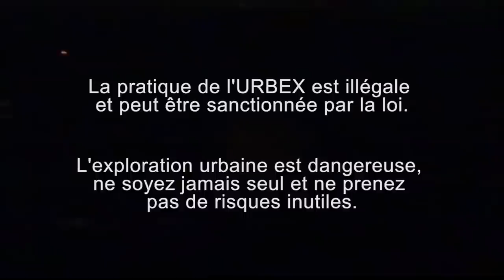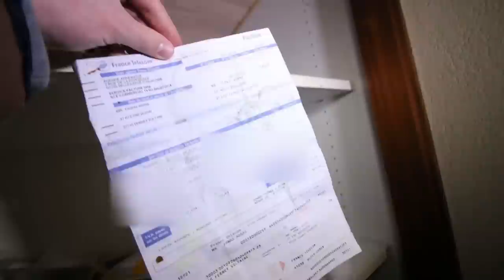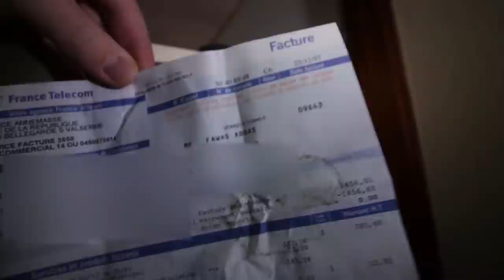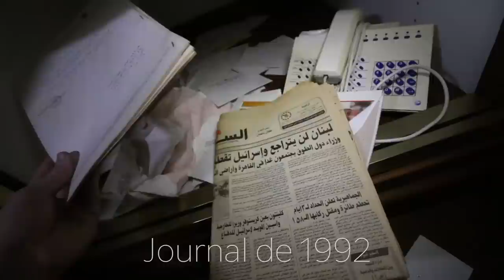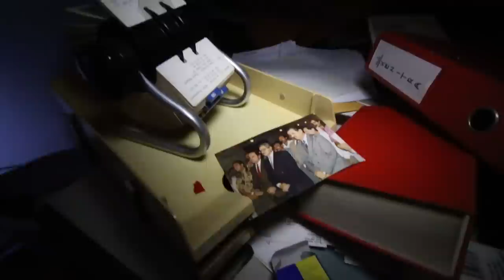VISITER LA VILLA D'UN TERRORISTE (URBEX)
Merci beaucoup à Urbex Suisse pour les informations sur l'endroit et le soutiens !